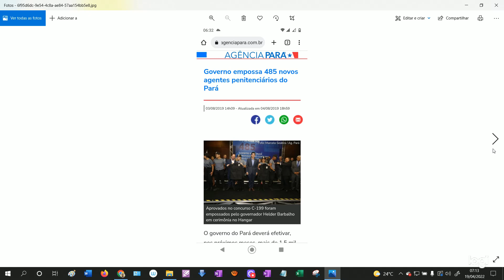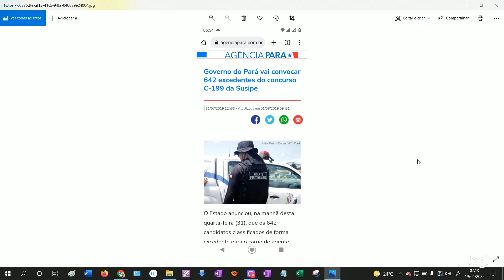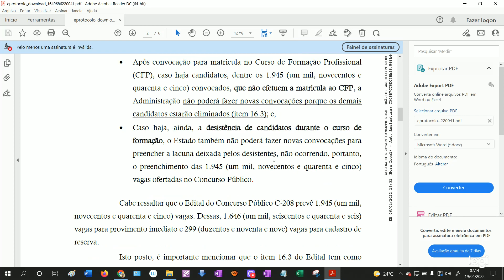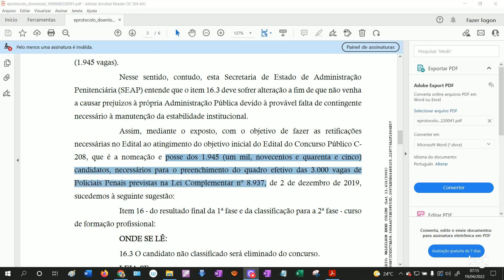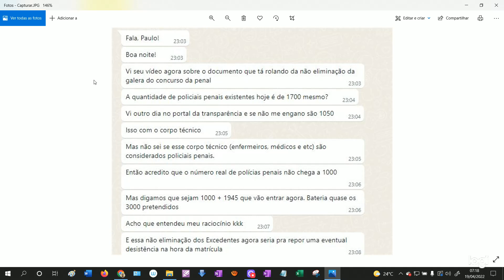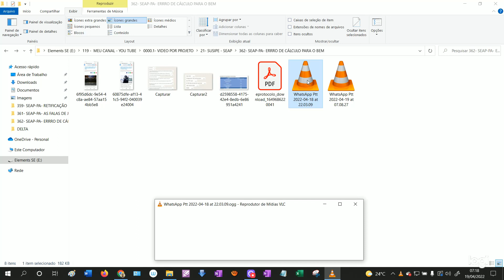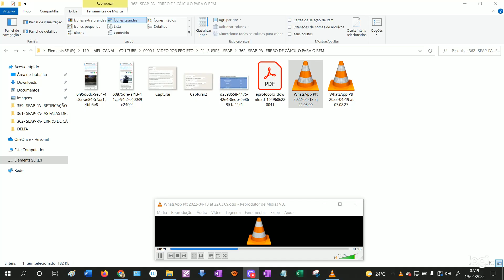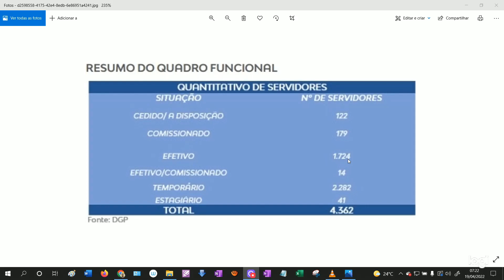SEAP-PA: ERRATA DO VÍDEO! DESCULPA GALERA PELO EQUIVOCO